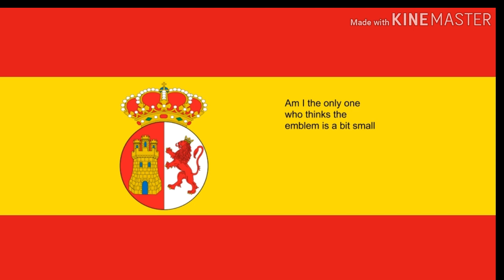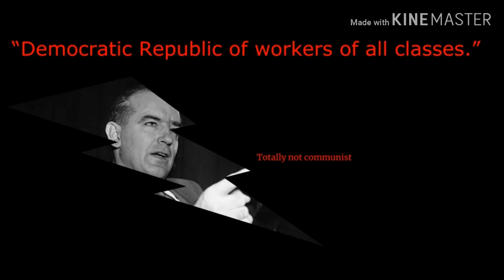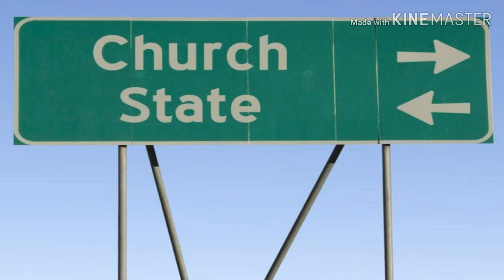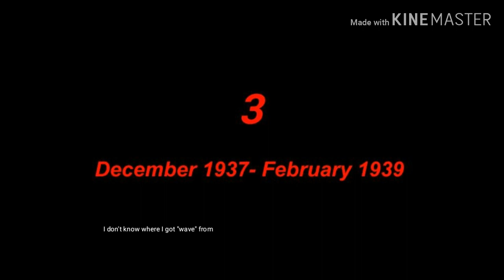Republican Spain-A forgotten history (featuring Franco and the Spanish Civil War)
In this video, I’ll discuss the birth, life, and death of Republican Spain.

Sources:
1.Propaganda and Maps
2.  Civil War
3. Alfonso XIII
4. The 2nd Republic and the Spanish Civil War (where I got most my info)
5. Brief History of the 2nd Spanish Republic
6. Guernica
7.  Link of wiki
8.  The Popular Front
9. The guy I was talking about
10.  The Bourbon Restoration
11. Spanish Civil War timeline

From the album: 1974
Ingravity- by Jahzzar
From the album: Galaxy